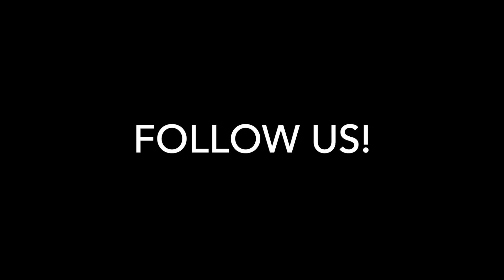Podcast Ep7 | NEW STUDIO | Our Drivers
Our drivers are the heart of our company. They stay with us because their experience and skills are recognized, and are fully supported by the rest of our team.

Question of the Week: Which one of our drivers hit 1,000,000 miles and all lower 48 states? Submit the answer to our Facebook page for a chance to win prizes!

Finally, don't forget to send us your stories from the road. If you're a trucker and have had an "interesting" experience while on the job, submit it to our Facebook page in a message for a chance to win a bag of QuiCK Apparel!